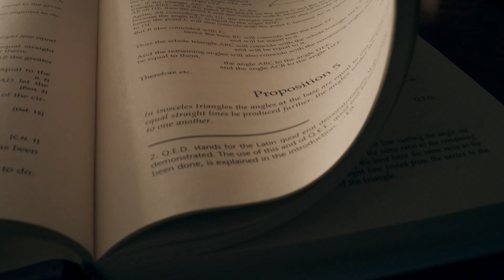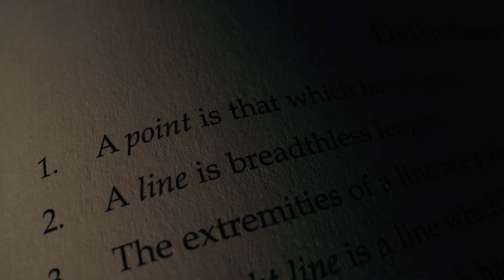Mathematics and Logic: From Euclid to Modern Geometry | Online Courses Trailer (4K)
Discover the fundamental principles of mathematical reasoning and logic in Hillsdale’s online course, “Mathematics and Logic: From Euclid to Modern Geometry.”